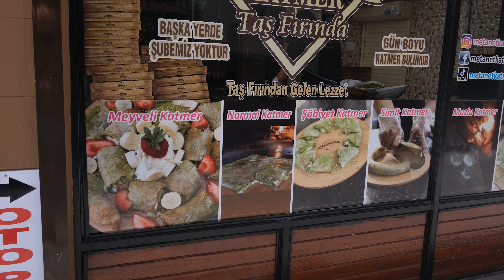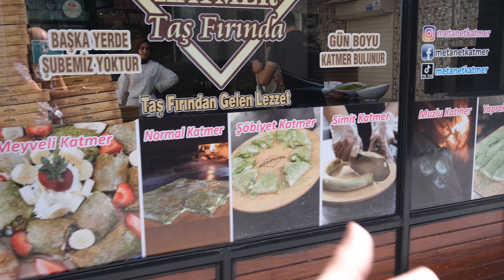Halfeti | Beyran | Katmer | Zincirli Bedesten | Üzücü Son | Metanet | 11.Bölüm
Halfeti ve Gaziantep'i gezdikten sonra Adana'ya geldim. Malesef üzücü bir haber aldığım için turumu bitirmek zorunda kaldım..
(2022)